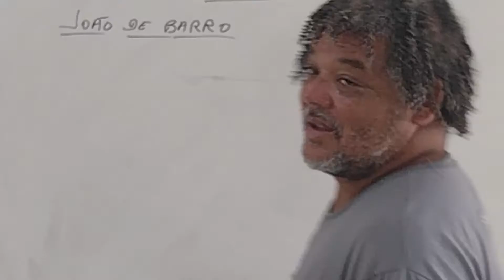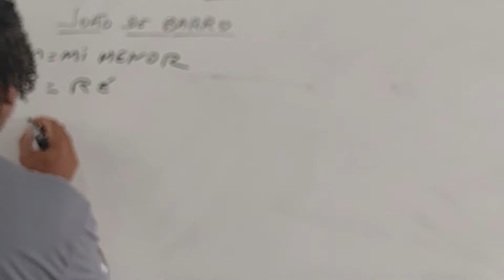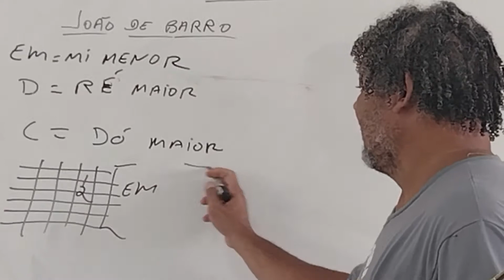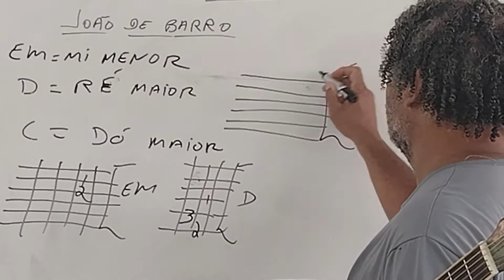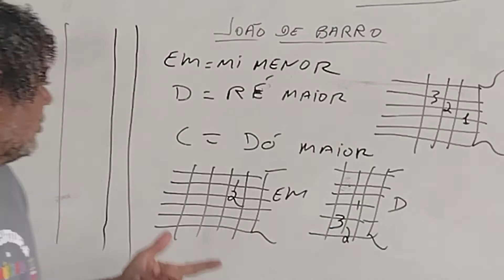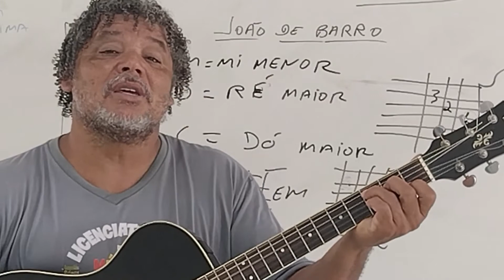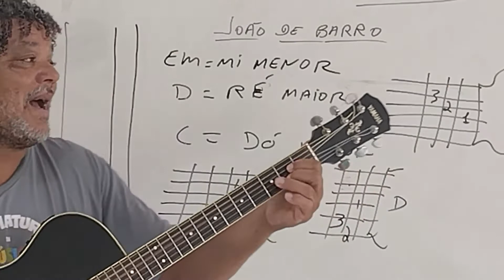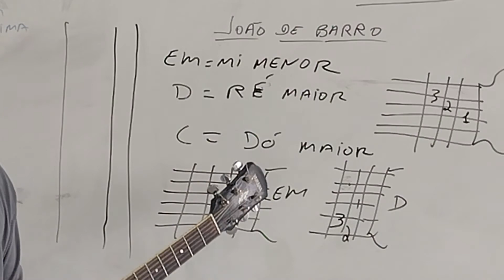JOAO DE BARRO video aula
video com acordes faceis.